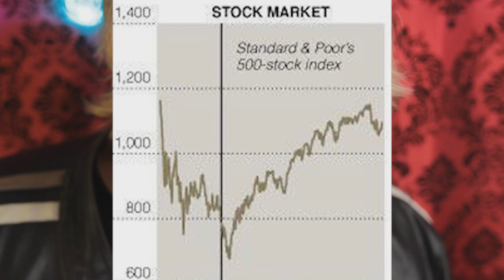Fatal Boob Jobs For America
AMAZING - The Amazing Atheist Documentary
On sale now:

Follow The Amazing Atheist